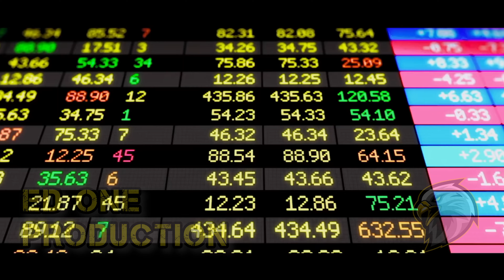🎬 Большая игра - Трейлер фильма на русском. (На реальных событиях).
🏆 Самое 🍿 Отборное 🎥 Кино❗️
😉 Смотри этот и другие фильмы в HD 🎬